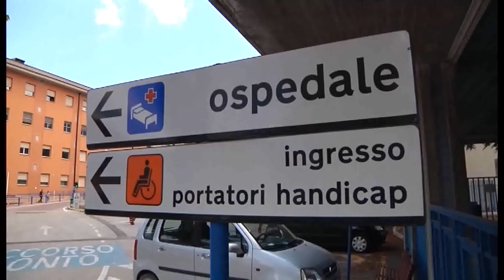BOSCAIOLO MORTO, DUE INDAGATI FRA CUI IL PADRE